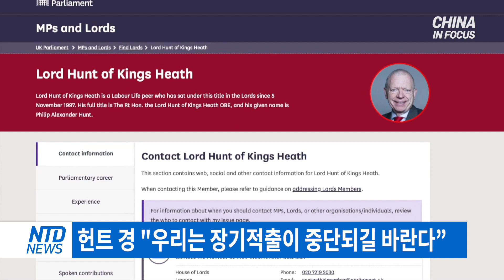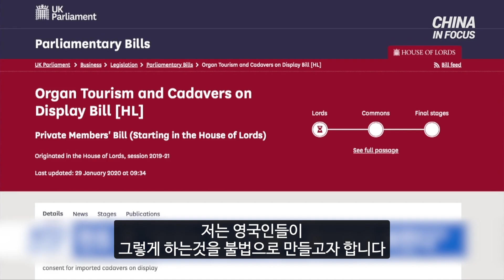英 전 보건부장관.. “우리는 장기적출이 중단되길 바란다”